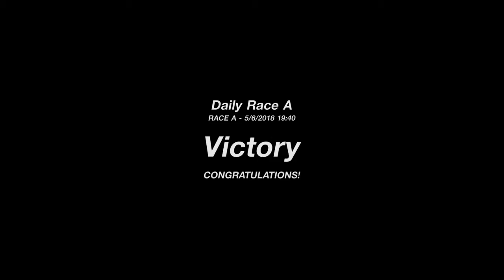GT SPORT - Sport mode WIN: 22